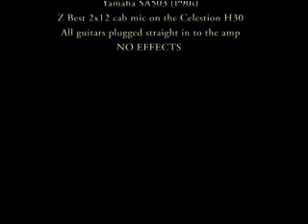Dr.Z Maz 18 NR Demo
Official Studio Demo of the Dr.Z Maz 18 NR